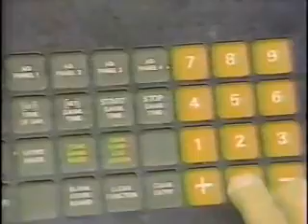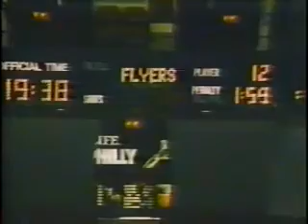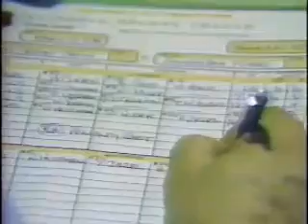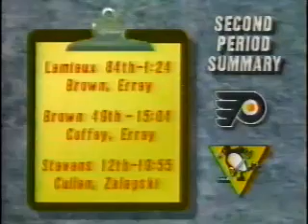Penguins vs. Flyers, Apr. 2, 1989 (3rd Period)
Pittsburgh Penguins vs. Philadelphia Flyers from Apr. 2 1989 (third period).